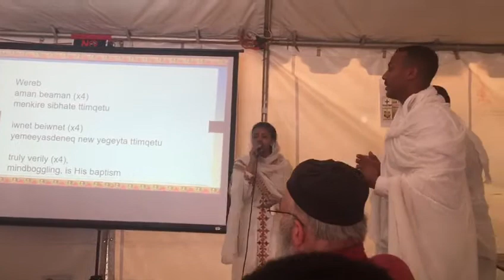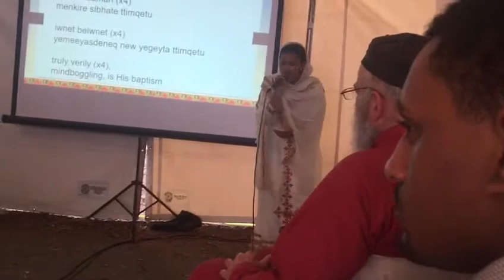Ge'ez Rite Theophany hymn in English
One of the most well-known Theophany hymns of the Ge'ez rite says, "menkir sibhate Timqetu." "Marvelous, is the glory of His baptism." For it to fit the melody smoother, I interpreted it as, "mind-boggling is His baptism." Gospel Singer Bethlehem Beqele sings this too. One of the funny unknown consequences of my interpretation is people reaching out to me years later telling me this hymn comes to mind every time they hear the word mind-boggling. That's the point. This is why we do it. This is the coed catechismal pedagogy of Holy Ephrem the Syrian.